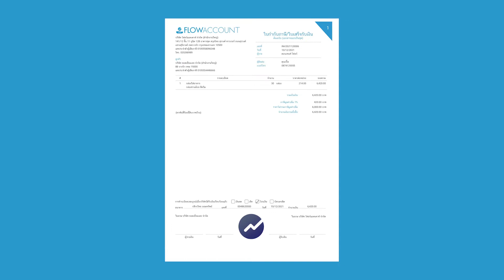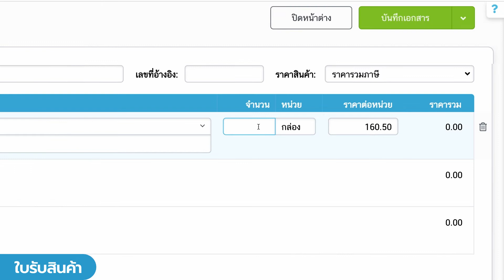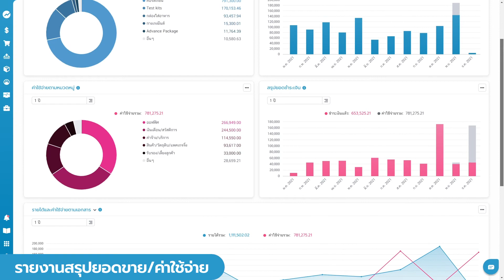ขายของมีหน้าร้าน ใช้งาน FlowAccount ยังไง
เปิดร้านขายเสื้อผ้า ร้านขายของชำ ขายของที่ตลาด ขายของมีหน้าร้าน
ใช้งาน FlowAccount ยังไงได้บ้าง มาดูกันเลย
สอบถามวิธีการใช้งานเพิ่มเติม
ติดต่อทีมบริการลูกค้าได้ทุกวันทาง
ระบบ Live Chat
LINE: @FlowAccount